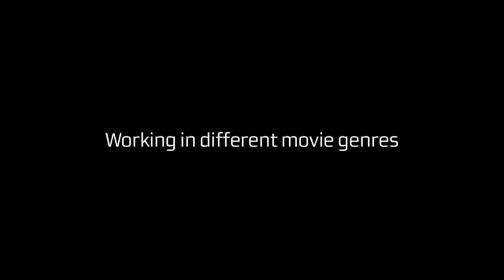Surrounded - Erik Aadahl On Working Across Genres | Interview | Dolby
Sound designer Erik Aadahl, supervising sound editor on Transformers: Dark of the Moon, talks about the things he enjoys most about working on films from Transformers to Megamind, and the challenges and rewards that come with that range.

About Dolby Audio:
Movies, TV shows, sports, music—the entertainment you love is even better when you hear it in Dolby Audio. Its crystal clarity, easy-to-hear dialogue, great detail, and realistic surround sound effects all come together to dial up the impact of your favorite scenes and events. Whether you listen on the go, or at home through TV speakers, a sound bar, or a full home theater system, Dolby Audio works in the background, intelligently pairing each piece of content to your entertainment setup to deliver higher quality sound. So when you find time for entertainment, make the most of it with Dolby Audio.